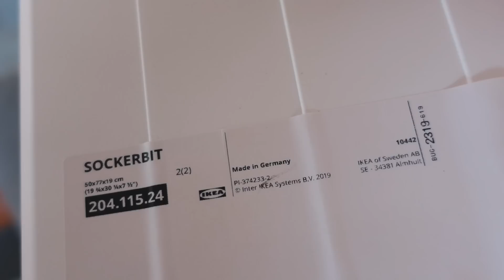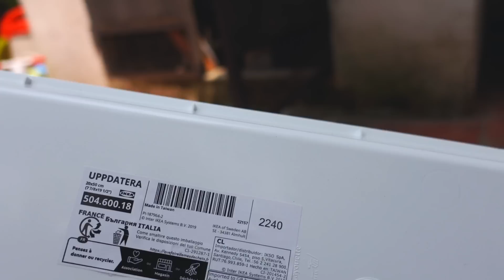VLOG: СЕГОДНЯ МЫ ОТКРЫЛИ СЕЗОН! МАСТЕРИМ ВОДНУЮ ШТУКУ! 28.06.23